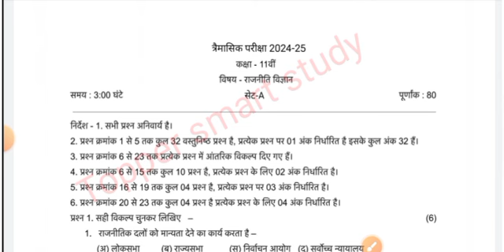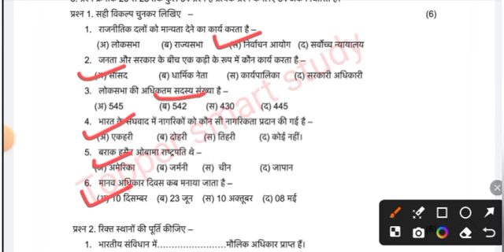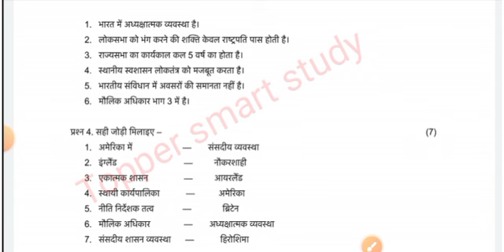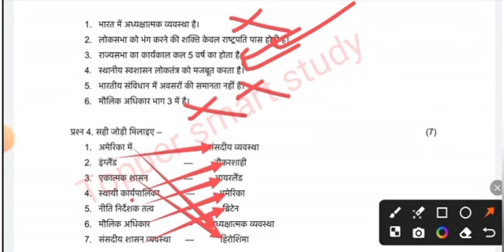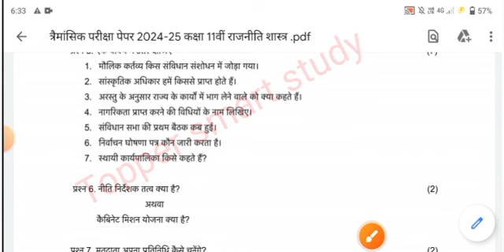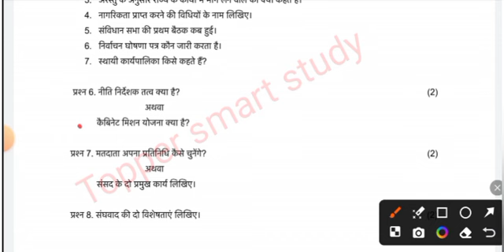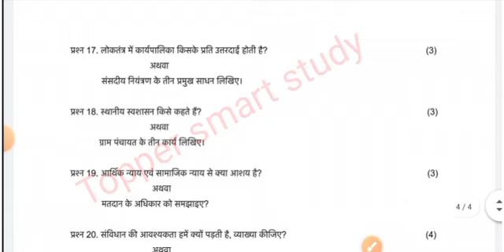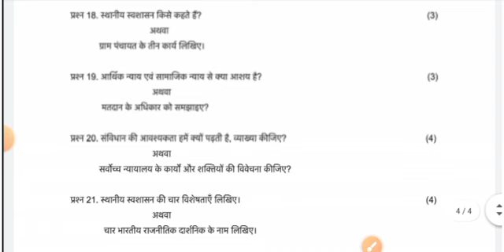Class 11th political science traimasik paper 2024-25/11वीं राजनीति शास्त्र त्रैमासिक पेपर 2024-25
कक्षा 11वीं राजनीति शास्त्र शास्त्र त्रैमासिक परीक्षा पेपर 2024-25
राजनीति विज्ञान कक्षा 11 त्रैमासिक पेपर
असली पेपर कक्षा 11 राजनीति शास्त्र त्रैमासिक पेपर 2024-25
एमपी बोर्ड 11वीं राजनीति शास्त्र त्रैमासिक पेपर 2024-25
कक्षा 11राजनीति विज्ञान
कक्षा 11 राजनीति शास्त्र त्रैमासिक परीक्षा
100% असली पेपर कक्षा 11 राजनीति शास्त्र
सेट - A कक्षा 11 राजनीति शास्त्र त्रिमाही पेपर 2024-25
सेट - B कक्षा 11 राजनीति विज्ञान त्रिमाही पेपर 2024- 25
सेट - C कक्षा 11 राजनीति शास्त्र त्रिमाही पेपर 2024- 25
सेट - D कक्षा 11 राजनीति शास्त्र त्रिमाही पेपर 2024-25

Class 11th rajniti shastra traimasik paper 2024-25 mp board
11th physics traimasik paper 2024-25
mp board 11th political science traimasik papery 2024-25
11th physics traimasik paper 2024-25
real paper class 11th physics traimasik paper
Quarterly Exam Paper 2024-25
viral paper 11th political science traimasik pariksha
2024-25 mp board traimasik pariksha
11vin rajniti shastra traimasik paper 2024-25
political science traimasik paper 2024-25 mp board
11th political science traimasik pariksha 2024-25 mp board
rajniti shastra 11th
11th political science traimasik paper 2024-25 mp board
11th political science paper 2024-25
leak paper class 11th rajniti shastra
100% Real Paper Class 11th political science

set a class 11th political science traimasik paper 2024-25
set b class 11th political science traimasik paper 2024-25
set c class 11th political science traimasik paper 2024-25
set d class 11th political science traimasik paper 2024-25
class 11th rajniti shastra traimasik paper 2024 set c
class 11th rajniti shastra traimasik paper 2024 set d